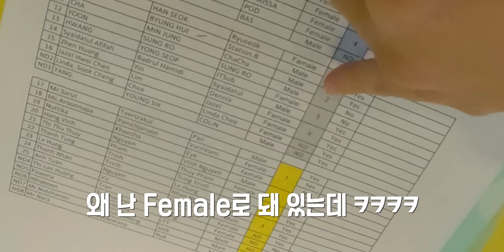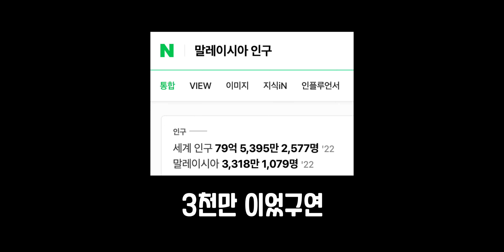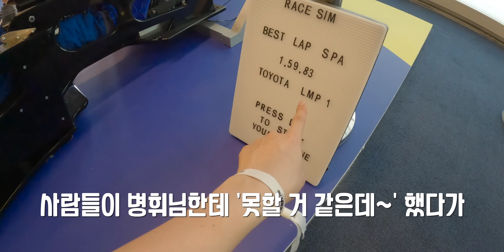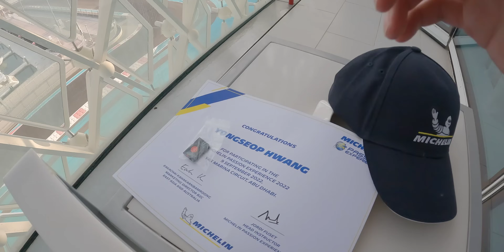레이싱 초짜의 목숨을 건 서킷 체험기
아부다비의 미쉐린 삼일차.. 야스마리나 서킷을 돌았는데 이런 경험은 난생 처음입니다.